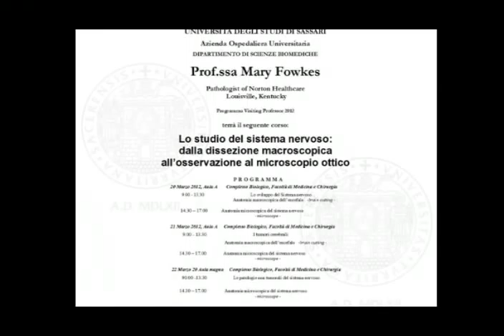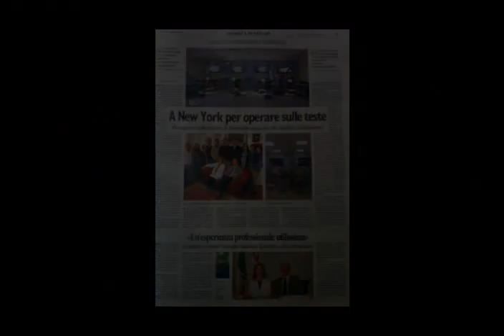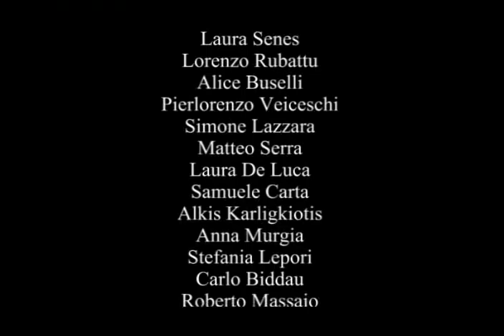Visiting Prof. Mary Fowkes, Antonio Bernardo, Valeri Brainin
Video about their work at the University of Sassari